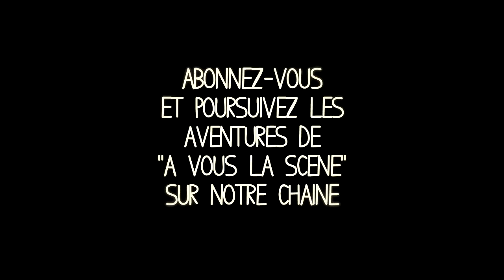A VOUS LA SCENE | 21 02 2015 | DANCE FOR YOURSELF